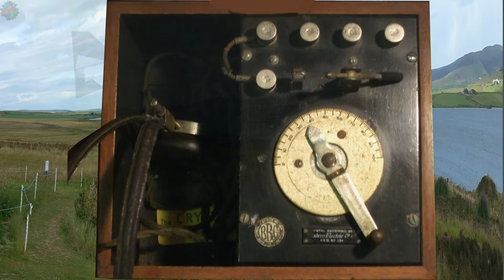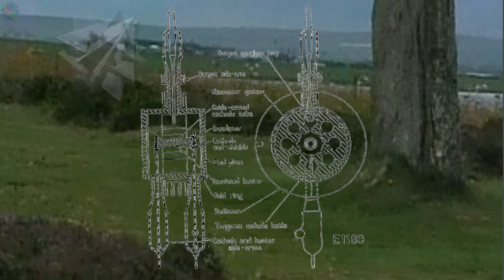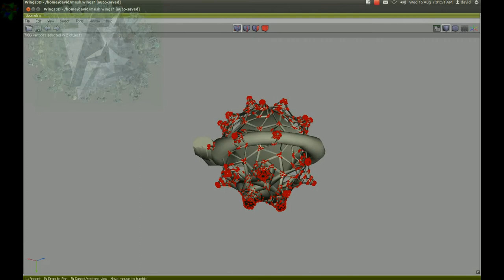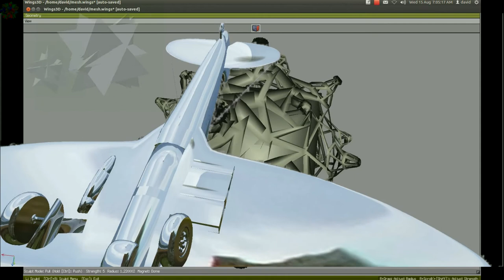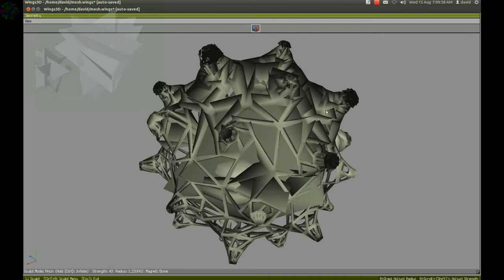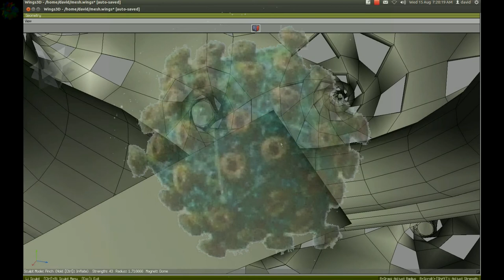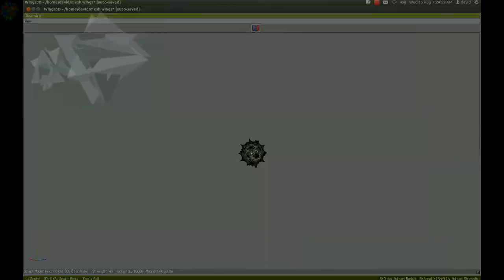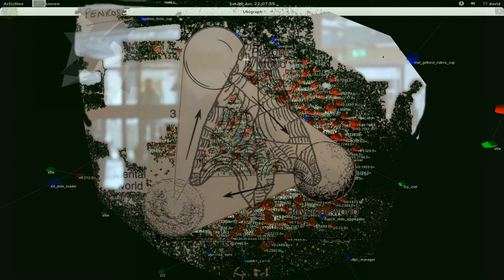neolithic pre platonic penrose sculptured Ideas II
A journey in the mind from pre history to the present day told by the author with the aid of  OpenScad Erlang and Wings 3d.
Travels from Neolithic Orkney to the Black Isle via the wireless museum in Kirkwall